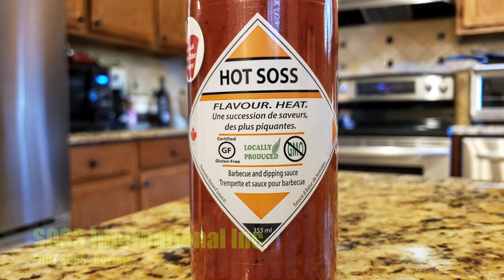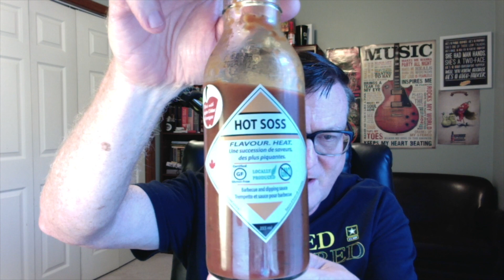SOSS International Inc. "HOT SOSS" Review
Discover what GREAT tastes like and GET SOSSY!"